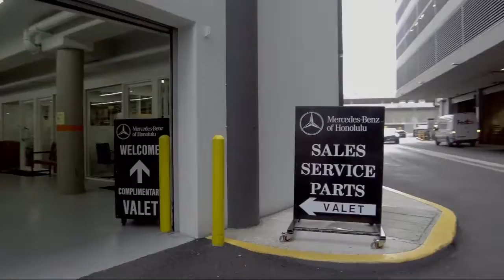2019 Mercedes-Benz Sprinter Passenger Van Honolulu Ewa Beach Waipahu Mililani Kailua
2019 Mercedes-Benz Sprinter Passenger Van Stock Number: S657 Vin:WDZPF0CD7KP101509.